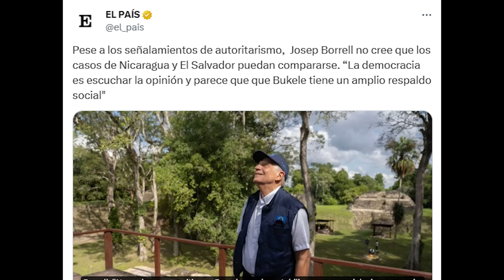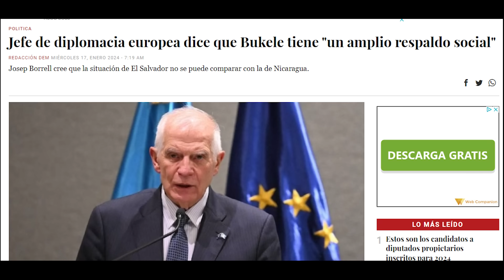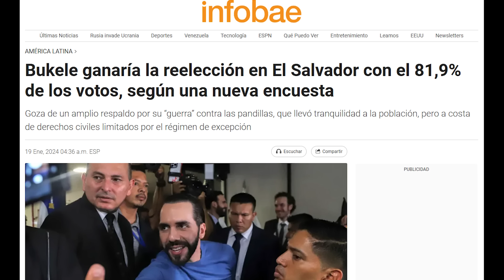¡INSÓLITO! EUROPA DEFIENDE A BUKELE, EMOCIONANTE LLEGADA DE MESSI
Josep Borrell, jefe de Asuntos Exteriores de la Unión Europea,  ha respondido contundente en una entrevista en el diario El País. La periodista comparaba a Bukele con el presidente Daniel Ortega, quien tiene sumida a Nicaragua en una dictadura, sin embargo, y contra todo pronóstico, Borrell contestó que es incomparable ya que El Salvador es una democracia y Bukele parece contar con el respaldo de la mayoría. En este sentido, las últimas encuestas arrojan que el 81% votaría por el presidente más valorado internacionalmente. Tanto es así, que hasta el jugador Leo Messi, quien ha visitado El Salvador para jugar con su equipo el Inter de Miami, ha mostrado su admiración a través de las miradas con sonrisas y de aprobación que han podido captar las cámaras en su sonado encuentro.

Puedes colaborar con el canal a través de esta cuenta de Paypal